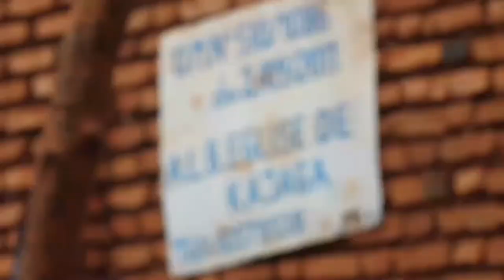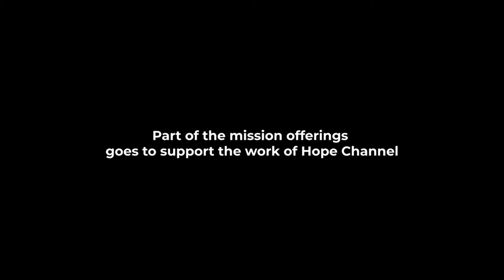Sabbath School- The Great Controversy - Tracy Clayton - 4/6//24